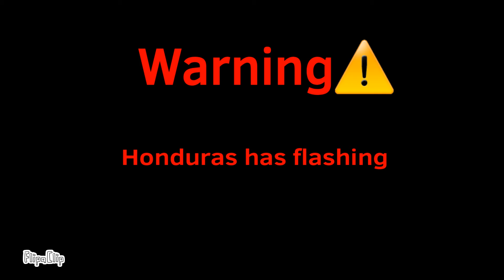Countryballs Band 19 + Bonus